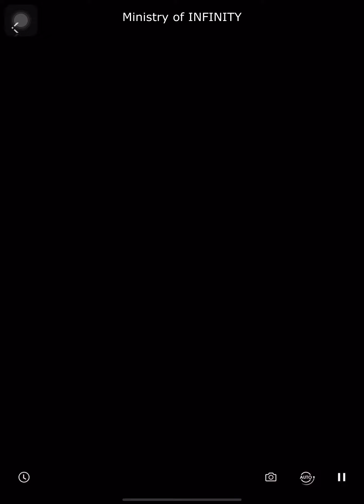【TH SUB】Love and Deepspace KINDLED [Yes, Cat Caretaker]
สวัสดีค่ะ TH sub KINDLED การ์ดแมว
กาชาไป 100++ โรลยังได้ไม่ครบทุกการ์ด หลุดเรท 2 รอบ งง... ฟ้องใครได้บ้างคะ??? เหมือนโดนเกมแกล้งไงไม่รู้อะ อันนี้รู้สึก... T_T

Love and Deepspace Sylus : Goodcat Code
Love and Deepspace Xavier : Floof Attack
Love and Deepspace Zayne : Fluffy Treatment
Love and Deepspace Rafayel : Tailwag Moment

ขอบคุณที่เข้ามารับชมซับของกระทรวงนะคะ ทำแบบถวายหัวมาก
สนับสนุนการทำซับของกระทรวงอนันต์ได้ที่ปุ่ม "Super Thanks" ของ YouTube หรือจะที่ลิ้งก์นี้ได้เลย